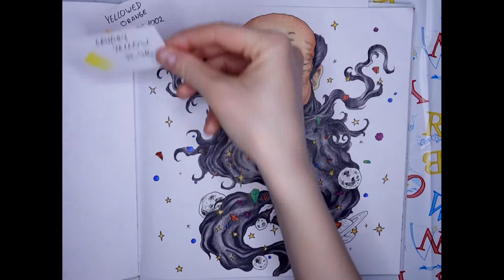Mythomorphia | Kerby Rosanes | Sandmann | Adult Coloring | Prismacolor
In this video, you can watch all parts together.

⭐ On this link you can support me and also download the FREE content I provide to you.

You can also get some freebies there 🌼